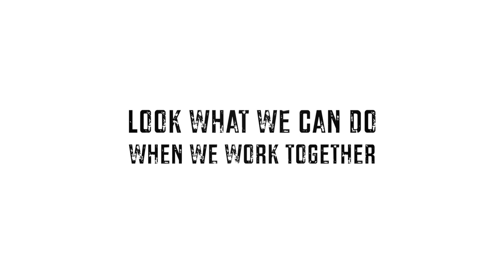The Alchemy Project - Children's animation, Butterwick Primary, Boston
A short film showcasing the work of The Alchemy Project with Butterwick Primary school children in Boston, Lincs.

Children from culturally diverse backgrounds working together to produce an animated story with the aid of Blueprint: Film Foundation.